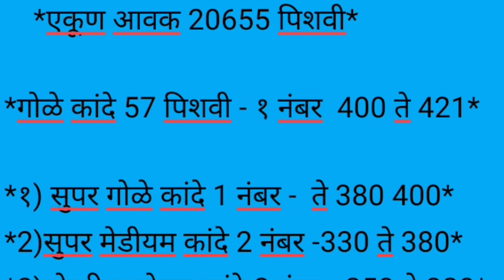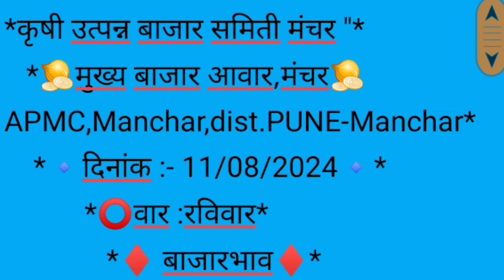Live कांदा मार्केट मंचर apmc l ONION MARKET IN MANCHAR l 11 आॕगष्ट 2024